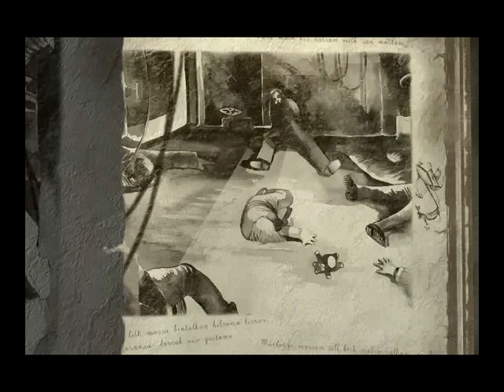#1 LET'S PLAY Fallout Tactics